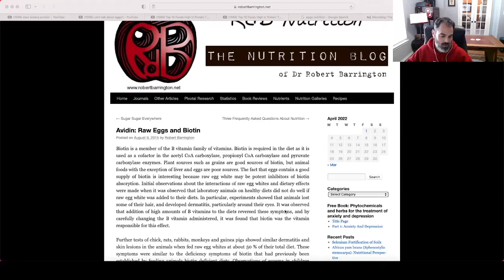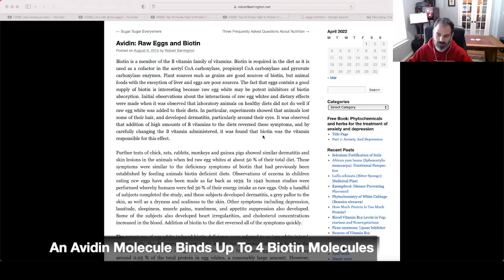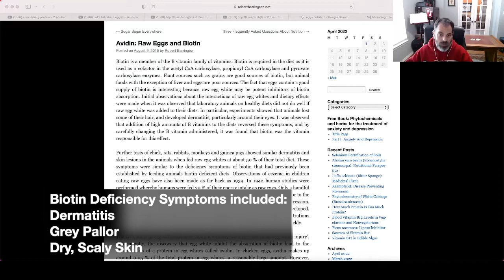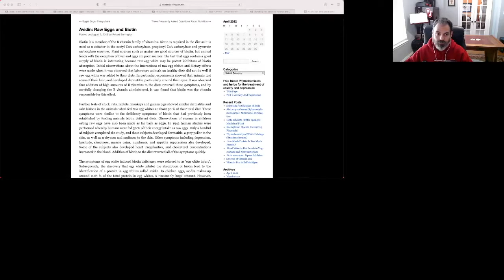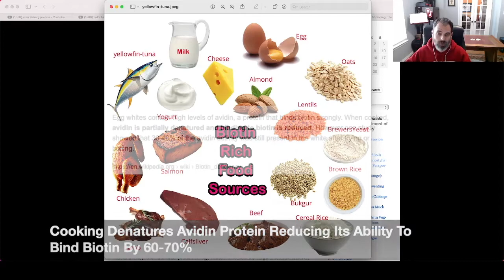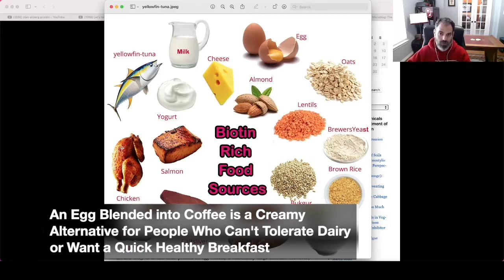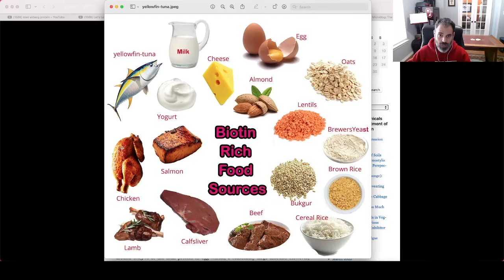Do Raw Eggs Lead To Biotin Deficiency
Raw Eggs on Carnivore - Can I Get Biotin Deficiency?

Sources
Avidin: Raw Eggs and Biotin

Timecodes
0:00 - Intro
0:11 - Avidin and Biotin
1:23 - What is Biotin?
1:51 - How Much Raw Egg Consumption Results in Biotin Deficiency?
3:08 - Human Studies & Biotin Deficiency Symptoms
4:47 - Other Biotin Sources in an Animal-Based Diet
6:29 - Effects of Cooking on Avidin
8:01 - My Experience on a Raw Egg Heavy Diet
9:52 - Client Results on an Animal-Based Diet

This is the same kind of science backed context I provide to clients.  If you’re looking for more science backed information on implementing an animal based diet or one on one coaching on additional ancestral lifestyle techniques,